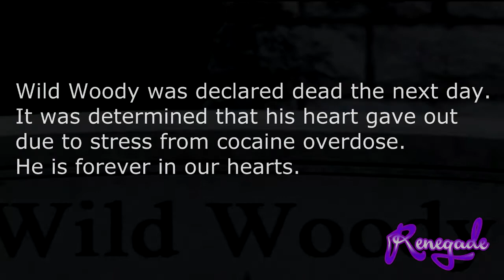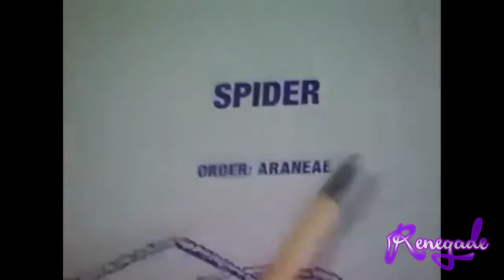YTP - Ranger Rudy's Rabid Rampage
Ranger Rudy fornicates with Wild Woody, in the process contracting rabies and other consequences.

Believe it or not, I started this on the 16th and I finished on the 21st.
That is the McFreakin' fastest I've ever spewed out a video.
(Granted, I ran out of ideas towards the end so that probably contributed)